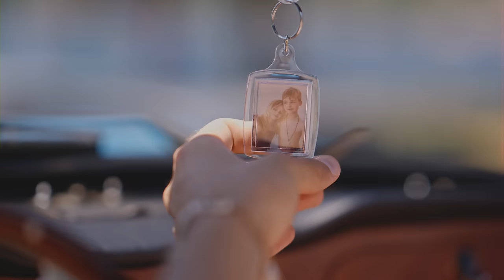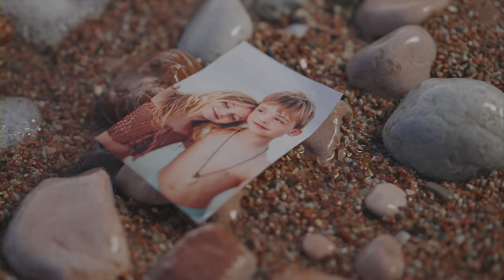ANDRIJA JO - BEZ KOMPROMISA (OFFICIAL VIDEO)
Muzika: Stefan Đurić Rasta
Tekst: Stefan Đurić Rasta
Aranžman: Stefan Đurić Rasta
Mix i master: Jan Magdevski

Producent: Claudia Biljana Savić
Kamera: Dragan Medaković, Ognjen Stamenić
Montaža: Dragan Medaković, Ognjen Stamenić, Andrija Jović
Scenario: Andrija Jović
Režija: Andrija Jović

Model: Lea Stanković
Šminka: Mirka (IG @mirka__20)
Frizura: Ajdin Ajdo (IG @ajdin.ajdo)

Posebna zahvalnost za:
Zorica Radulović (IG @zoka5)